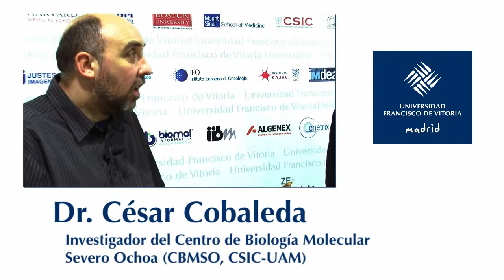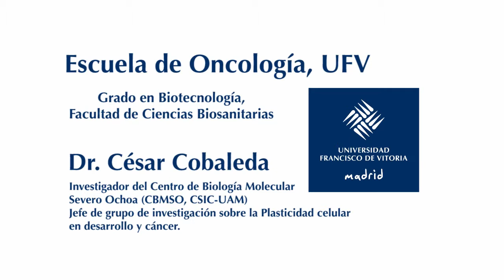Curso Oncología - César Cobaleda - Entrevista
Entrevista César Cobaleda